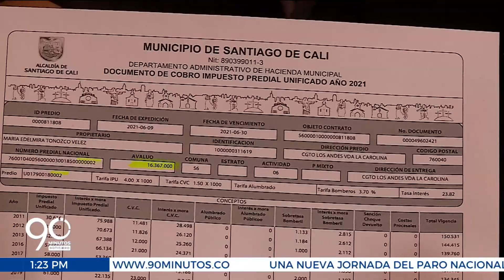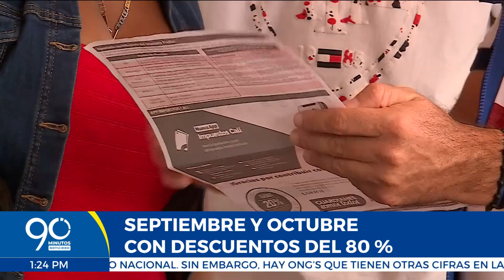Nuevos alivios tributarios para los ciudadanos y comerciantes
El Departamento Administrativo de Hacienda de Cali, dio a conocer los nuevos alivios tributarios para los ciudadanos y comerciantes.